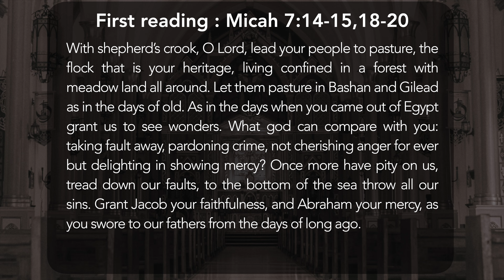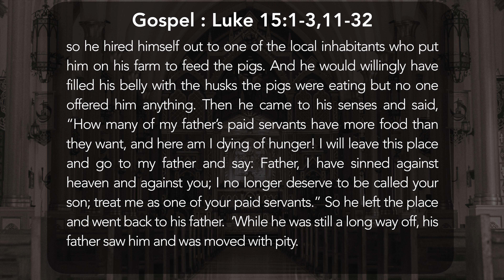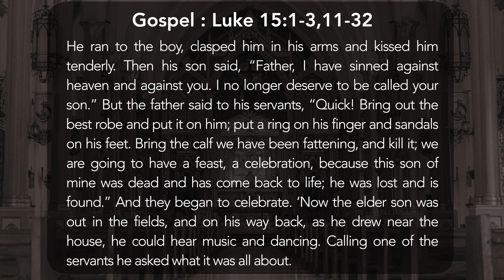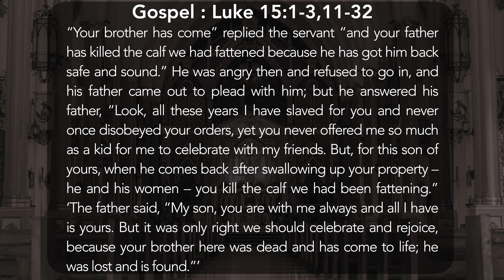Today's Catholic Mass Readings, March 2, 2024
Join us everyday for the daily mass readings and start your day with spiritual guidance and reflection by listening to the scripture readings for the day's Catholic mass. Don't miss out on this opportunity to deepen your faith and grow closer to God through His word.